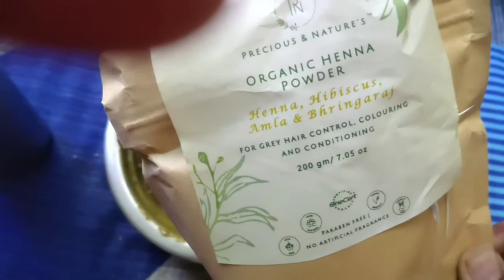बालों में मेहंदी कैसे और कौन सी लगायें🤔 heena haircare harimehandi khudsebalonmmehandilagana.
Hay friends I am again here with my new video. this is the review of heena.
This heena is from Precious & Nature's. it is 💯 organic and herbal.
there is no chemicals in it.
it has Amla , Hibiscus and Bramhi, that keeps our hair so soft and smooth.
if you have any issues with your hair like hair fall, fizzi hair, dandruff or itching , it will help to cure for it.

it is also available on purple and their own website.
must try once,  this is awesome ❤️
 I am sharing their links in blow you can also DM them.